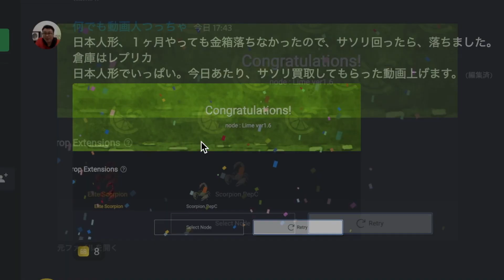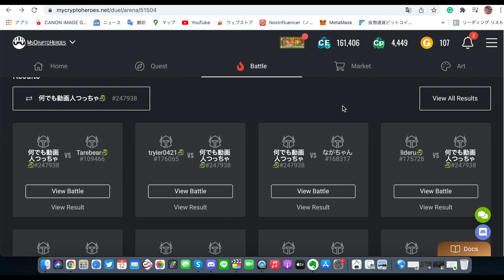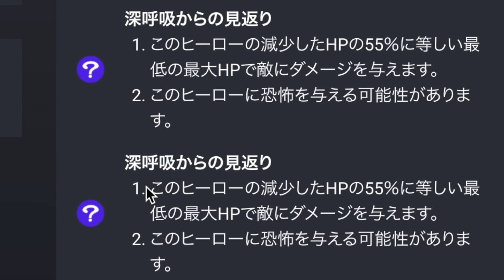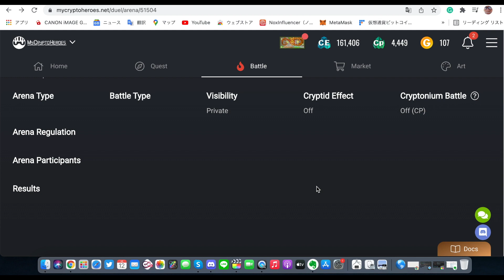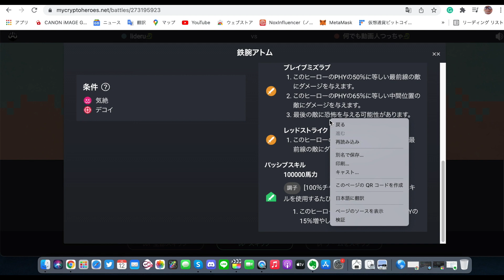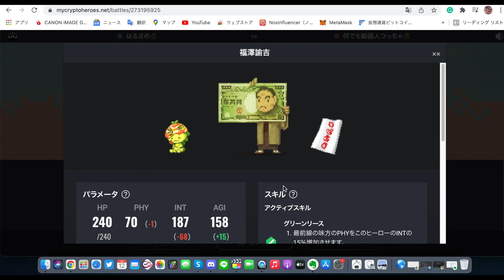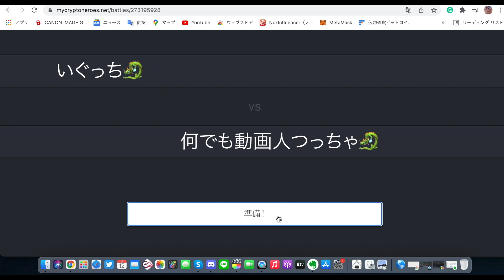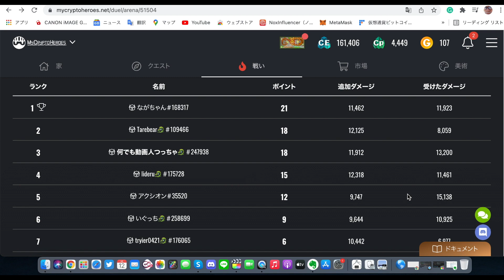マイクリ！ドラゴン名物バトルアリーナ！レイヤー（ランク）４、初めての手に汗握る戦い！ルノルノ耐久結構エグいな。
マイクリを始めたならチームドラゴンへいらっしゃい！
タームの切り替え時期を除き、週に2回、ドラゴンバトルアリーナが開催されています。
そこで貯めたドラゴン独自のポイントで、
何と豪華NFTエクステンションと交換ができちゃいます。
参加するだけでポイントはもらえるので、無課金でも強くなるチャンスです！
ドラゴン独自の催しなので、初心者やお金はあまりかけたくないという方にもオススメなのが
始まりの国ドラゴンというチーム（ランド）ですよ！

バックパス耐久は前衛と後衛がすぐにやられたら終わりです。高火力でぶっ放してくる（ブッパ）に耐えられるか？
だから回復を全力で5つ！攻撃は一つだけなんです。
そこへルノワールが2体加わると...エゲツないなぁと思ったので僕も真似してルノワールを2体買いました。
正解だったようです。
バックパス耐久は、前後衛を死守せよ〜！

マイクリプトヒーローズはNFTブロックチェーンゲームです。仮想通貨（暗号資産）でゲームを楽しむんですね。
あなたのNFTは世界中であなただけの資産なんです。

以前の動画の冒頭でスコーピオン買取キャンペーンに触れてますのでそこだけでもご覧になって下さい。
→マイクリプトヒーローズ　ひょっこりマイクリ実況！始まりの国ドラゴン名物 DBA ドラゴンバトルアリィィーナ！とスコーピオン買取キャンペーン！

面白い動画や、旅動画、料理動画などを楽しめる！！

○【超貴重映像！理不尽な孫の手先生ご本人とQ＆Aセッション】
無職転生ファンの方必見です！終盤の先生のメッセージは必ずご視聴くださいませ。

○料理とレシピ動画

【ロングヒット動画！豆ごはん！！】
【見て見てこのお肌！美は身体の内側から！健康に最強の具沢山豆味噌汁】
【この技を使えればご飯炊きマスター！！極めつけの美味しいご飯の炊き方、
逆アルデンテ米！】
【シロカ・ホームベーカリー黄金のパン】
【極上のスパイスカレー！でも簡単！】

○大食い
【みのや食堂その1！つっちゃのナンバーワン動画！】
【みのや食堂その2！大食いの聖地で〇〇丼大盛りにチャレンジです！】

○モノマネが得意です

志村けんさんのいいよなおじさん
【モノマネ！ムキ良介のロングブレスダイエット！ご高齢の方にも人気！】
【モノマネ】いろんな五木ひろしさん！！
◯コスメ・肉体改造動画群！ご好評です！
【しろ彩７日間チャレンジ！お肌に変化は？】
【ネオちゅらびはだ！沖縄発のちゅらコスが熱い！】
【『ファイラマッスルサプリHMB』30日分続けた結果！】
【首コリ肩コリ！コラントッテTAOネックレス！10分足らずでへぇ緩和！医療機器ですColantotte®︎】

いつかきっとあなたのお役に立つ！

○Amazonなら任せんしゃい！
超オススメ！最新amazon疑問に一発解決動画！
【amazonチャットbot（ボット）！分からないこと即解決！AIから人へ交代でさらに頼もしい！】
【新しくなったAmazon！新仕様でもコード入力とギフトカードチャージ！任せんしゃい！】
【Amazonギフト券！コード入力に戸惑ったら見る一発解決動画！】
【Amazonプライム会員登録・再登録の方法！できない！困ったら！】
【Amazonギフト券 5,000円以上なら、このチャージ方法がお得！！】

自分では特別な時にしか拡散しないので、是非拡散もよろしくお願いします